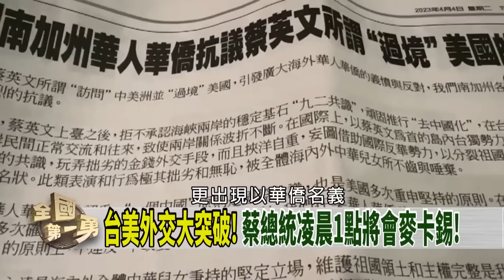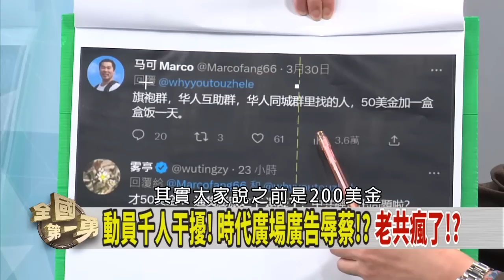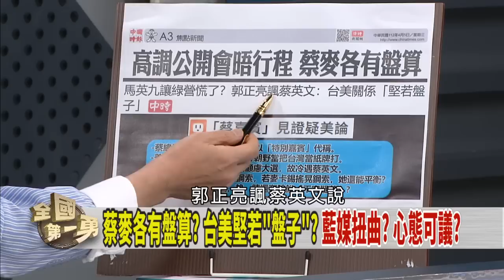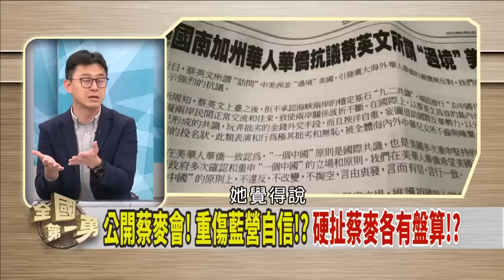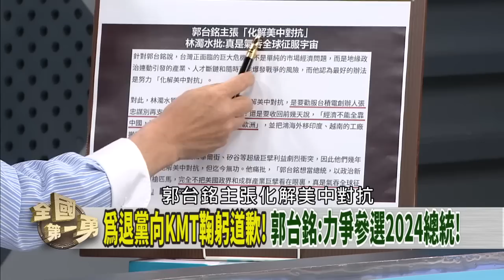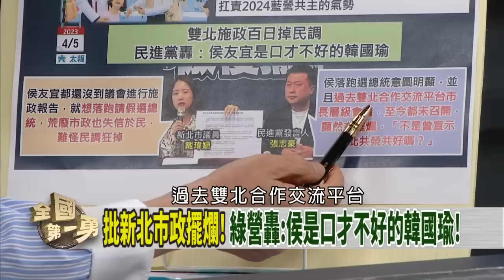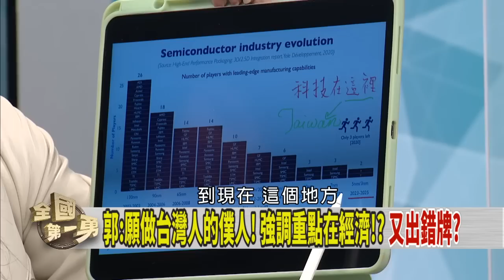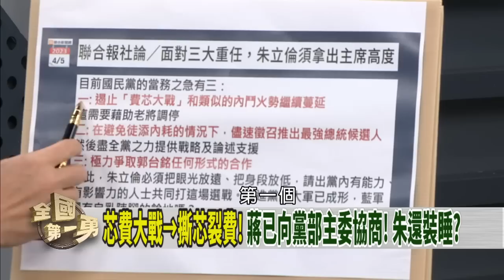蔡麥會在即！中國抓狂花錢抹黑？郭董回台爭大位！向藍鞠躬道歉？【全國第一勇】2023.04.05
📌動員千人抗議! 走路工加薪至400!? 領到手上變50!?
📌全球抗中! 台灣反共最前線! ^鄭佩芬:蔡幫麥卡錫助選!
📌民調即將啟動! 郭董及時回台!? 爭取大位挑戰友宜!?
📌化解美中對抗! 不能讓綠執政!? 郭朱配浮上檯面?
📌赴中聲量再度飆高! 老共最希望馬來選!? 朱侯郭出局?
📌馬英九亂2024! 芯費戰殺紅了眼!? 國民黨裡外都亂!?

【主持人】
      徐國勇